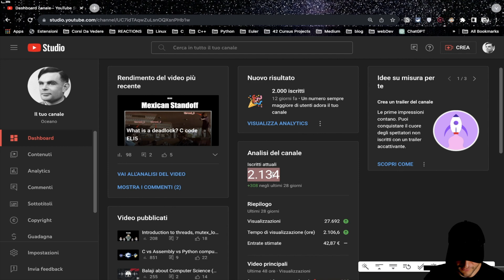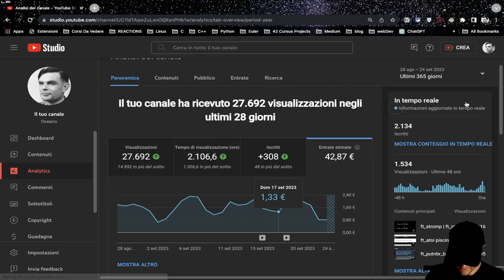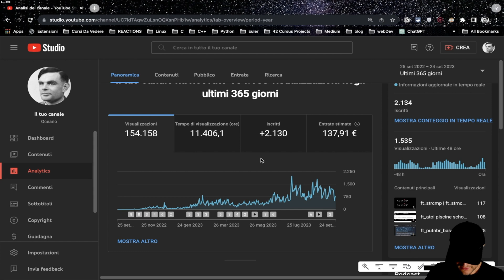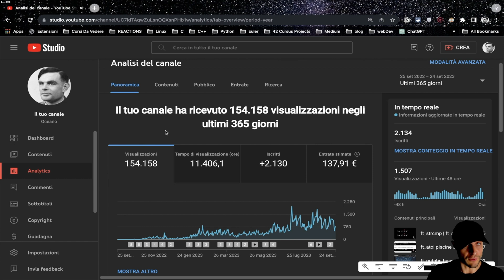How much money does a little coding youtube channel with 2000 subs make?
. Worth it?
- If you want Money no 😂, time/money ratio is hilarious. This makes sense if you become big (takes time, LUCK, and you need to be very good and consistent)
- To learn? Game changer, explaining things is the best way to see your lacking spots
- To network? Game changer n°2, you can easily link with like-minded people.
- To find a job? If you say "Btw i have a yt channel...", it's the wildcard jolly when find a job, it's proof of work.

My suggestion
If you read this, you're a programmer ! Just record yourself coding! Making a yt channel can be an extension of yourself. I just do that, i record myself doing stuff that i would normally do, i need only to strive to explain it (which is a good study practice anyway) and edit all, this is where you need to spend more time compared to only coding haha
& co... for this maybe i should make a video..?, tell me!.
So...Make your yt channel, i will make a list with all the channels and put in my description (u can write it Even though i am super little, don't expect a massive exposure ahahha

And remember, I thought my channel was only for me, i considered my videos kinda "digital notes" . To have more than 1000 subs now and get 1,2, 3$ a day is very weird!

typedef struct    🔗s_links🔗
👨🏻‍🏫 Udemy course for total beginners, pre_knowledge before C (Overflow, 2’s complement, BASH, VIM…)
☕️ ChannelSupport (if you read this, you are already supporting, TY!)
}                             🔗t_links🔗